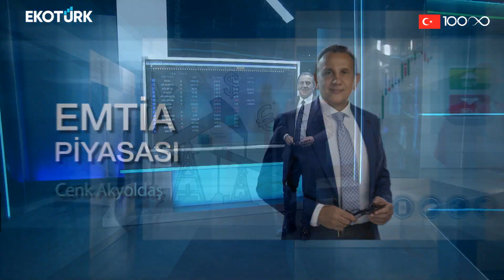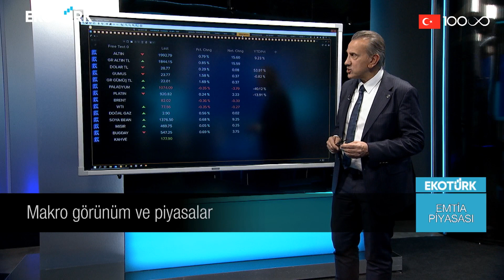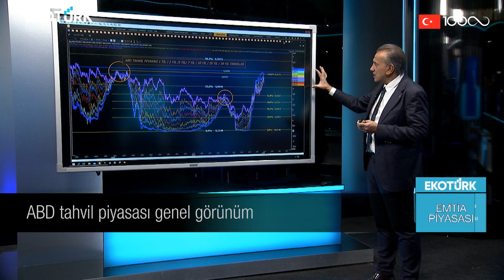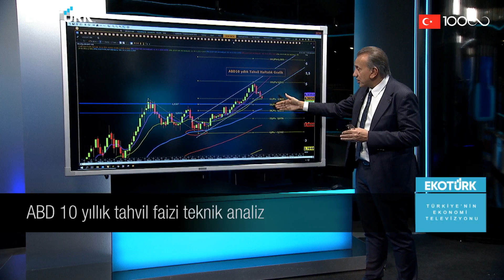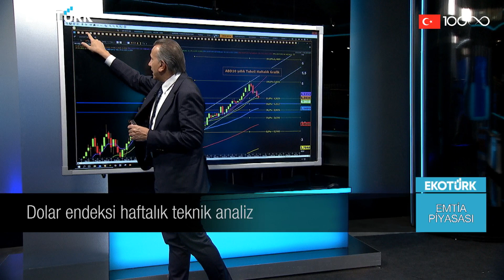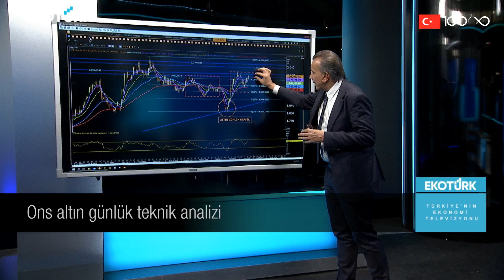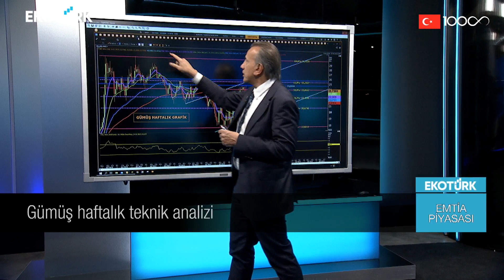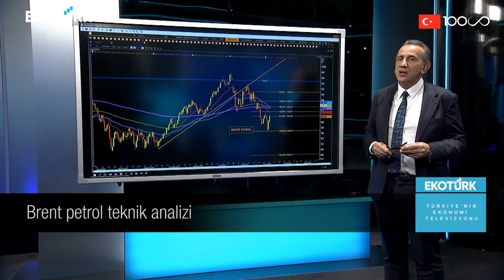Emtia piyasalarındaki son fiyatlamalar | Cenk Akyoldaş | Emtia Piyasası | 21.11.2023